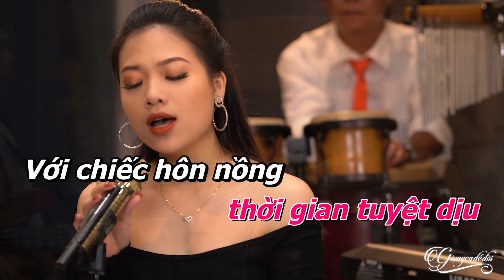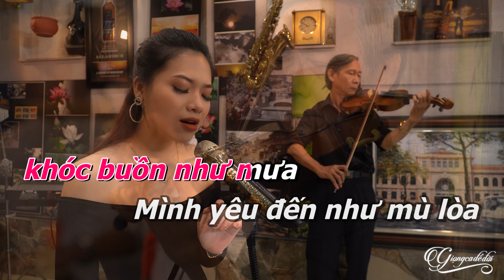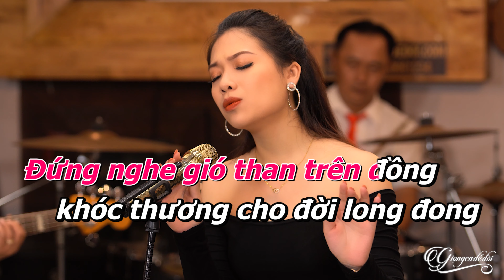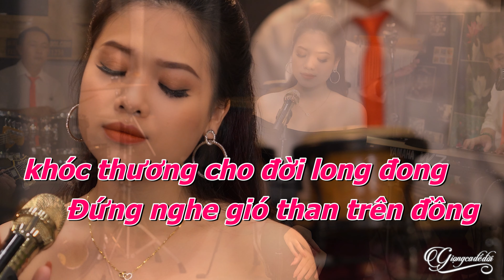Karaoke Tình Phai - Trang Hạ | Beat Chuẩn Giọng Ca Để Đời